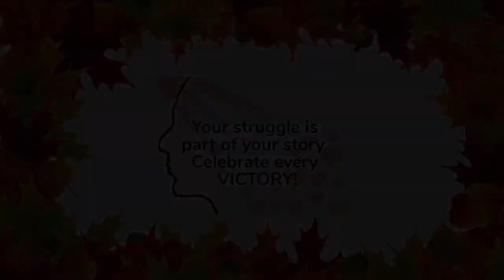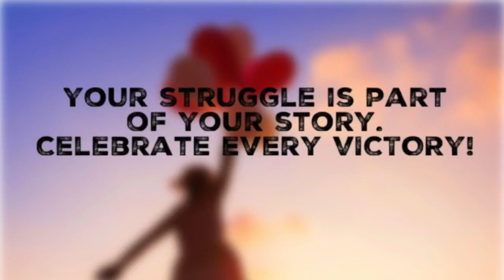Mental Health Check - Expect trouble (Part 3), but, know that God will get you through it!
Today we are looking at an expectation of trouble (Part 3). But, know that God is there to help you through it.

Let’s learn to stand together. We truly care about all of you. We stand with you. Your life matters. You have such a great future! We are totally hear for it right along with you.

Remember

IMPORTANT PHONE NUMBERS:

Mental Health Check Numbers

- 911 (Emergency)
   CONNECT 686868
- Mental Health Help Line - 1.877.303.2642

YouTube link for our Church